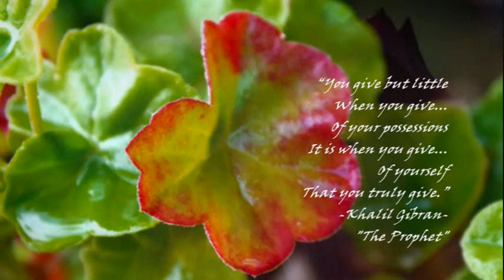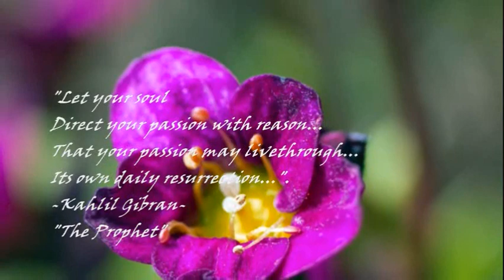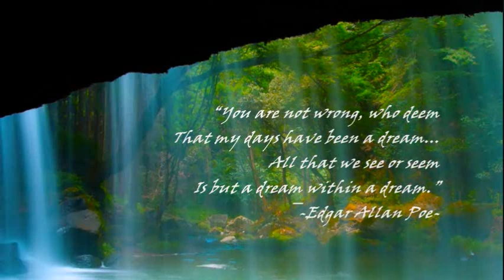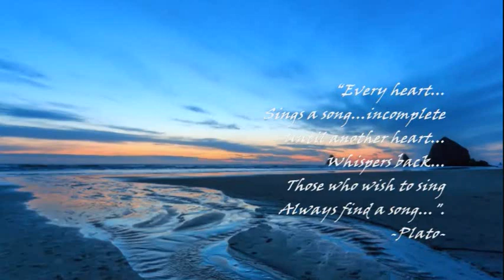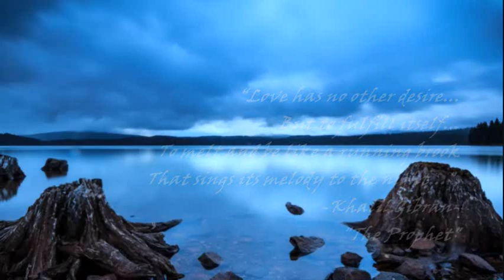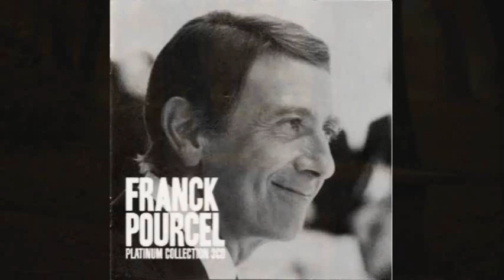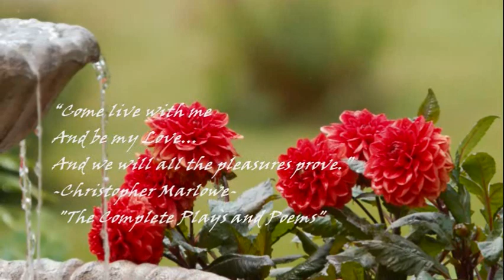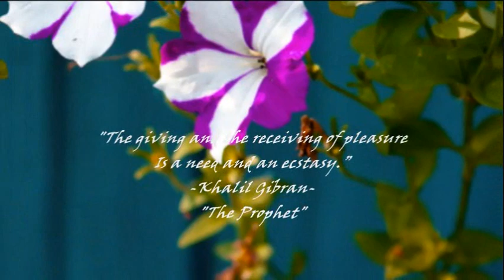REMINISCING WITH..... HAGOOD HARDY FRANCK POURCEL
Includes Jennifer's  Song Love Of Life Love Song Autumn Leaves Plaisir D'Amour